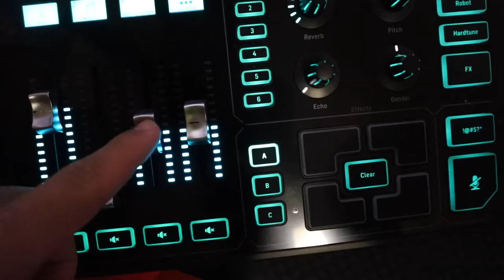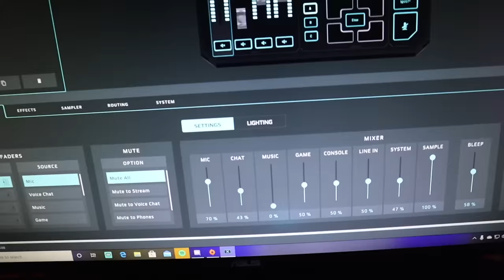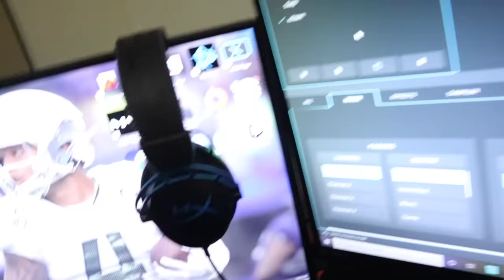GAME DAY VLOG CANCELED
Thank you guys so much for watching and being apart of my life and growth
and I am excited to grow more with you guys lets get to the 50k milestone, make sure to stay positive in times like these! God bless love you all
SOCIALS